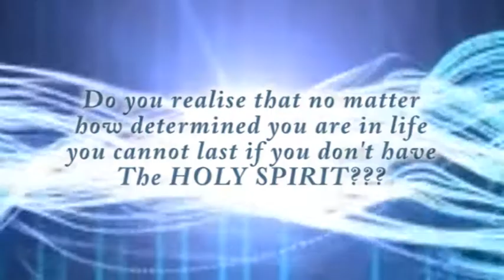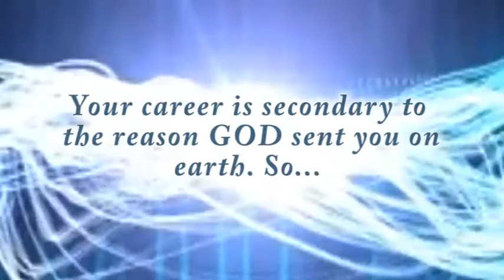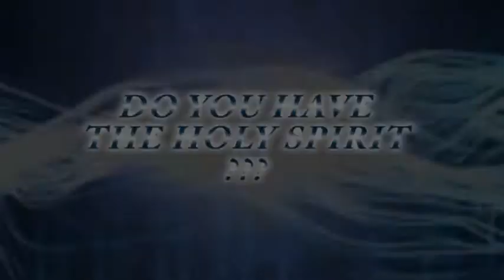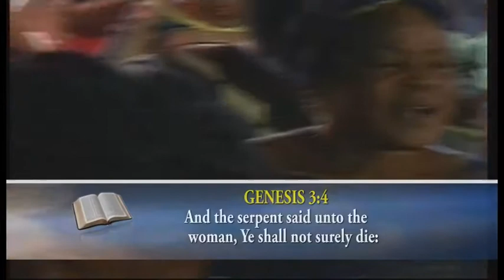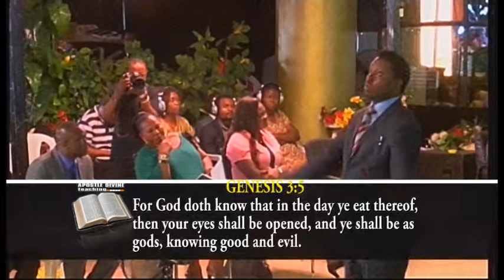Apostle Divine C. Okafor finally reviels how to get the HOLY SPIRIT pt C